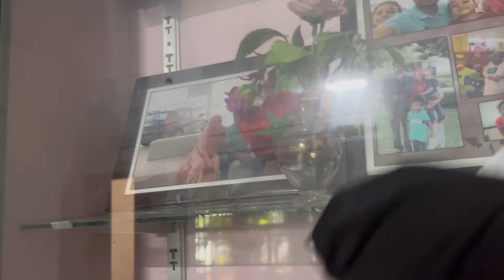ബറാഅത്ത് നോമ്പ് തുറയുംRamadan Deep Cleaning|റമദാൻ cleaning#barahath#ramadancleaning